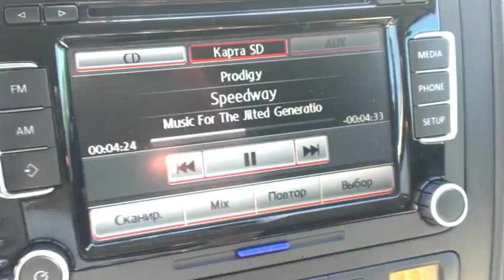Евротур 2013 год Берлин-Париж VIDEO0154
The Prodigy - Speedway